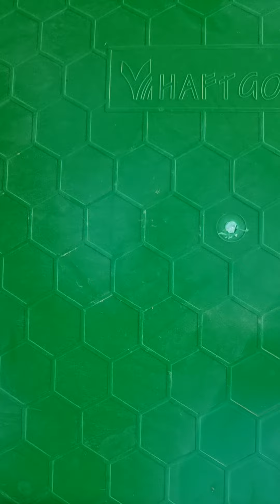چۆن پوکەکانمان بپارێزین لە کرمی مرە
شێوازی هەڵگرتنی پوکەکانمان بۆ وەرزی بەهار